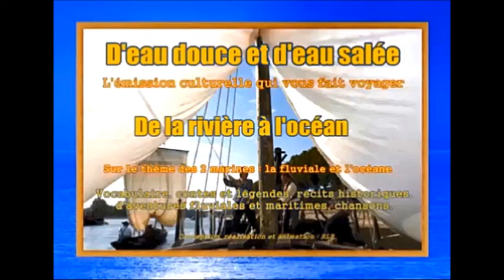D'eau douce et d'eau salée - Emission n°15 - 2e partie